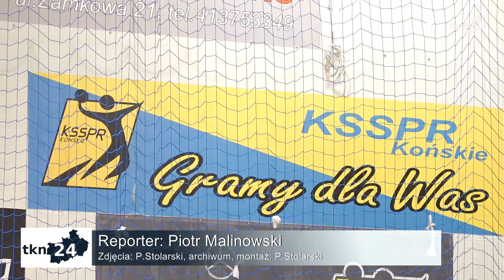KSSPR Końskie przygotowuje się do sezonu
W połowie września ruszają rozgrywki Grupy D I Ligi Piłki Ręcznej Mężczyzn. Zespół KSSPR Końskie rozpoczął już przygotowania. Wiemy, jak wyglądają treningi koneckich szczypiornistów i jakie zmiany zaszły w drużynie.